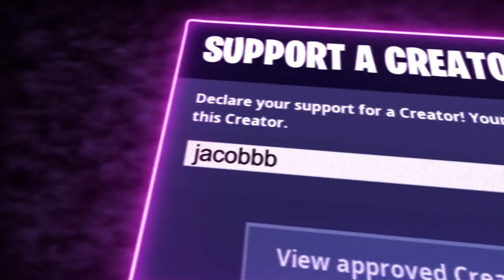33 Kill Solo Squad (Season 8)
RealJacobbb